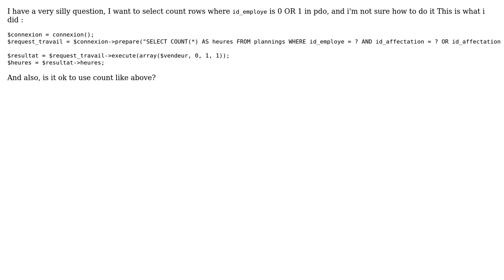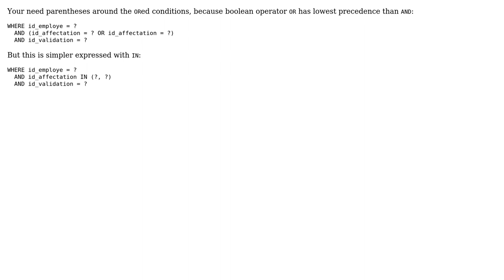Or statement in PDO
With thanks & praise to God, and with thanks to the many people who have made this project possible! You are responsible for your own actions.